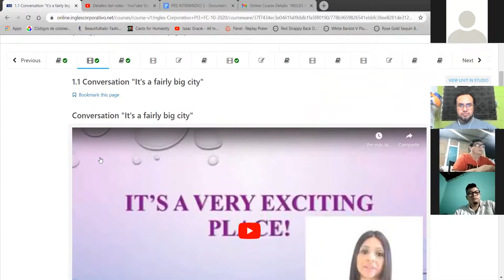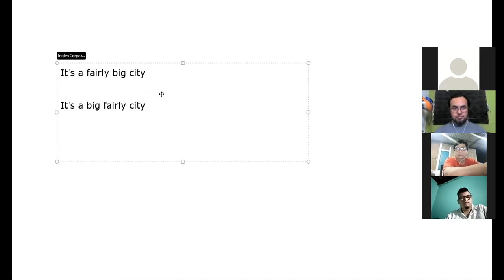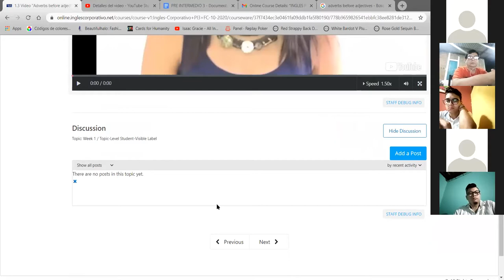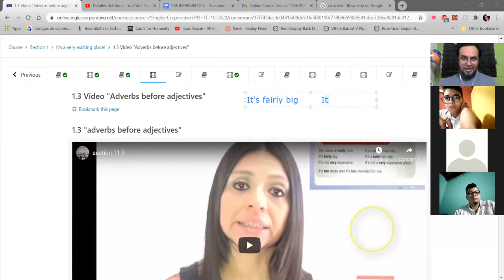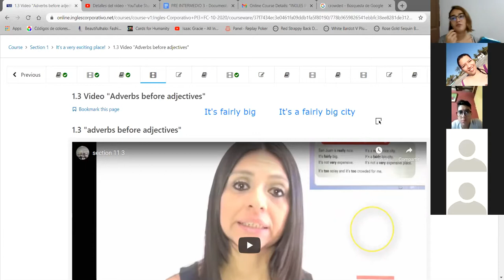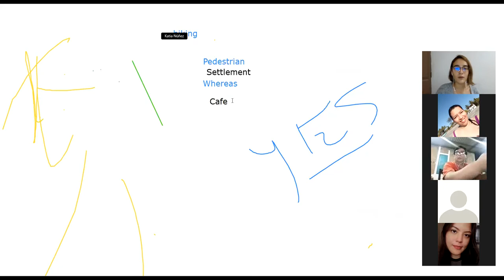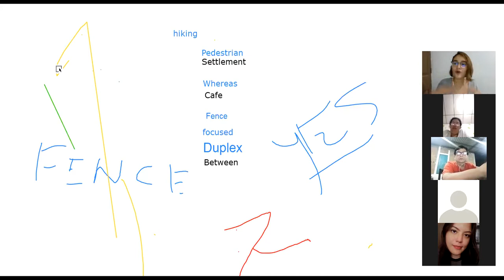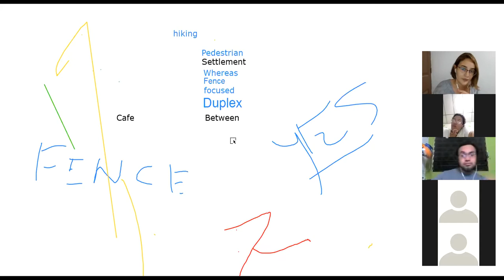"It's a fairly big city" Adverbs before adjectives - PI3-02-9-10-PM-10-20-2